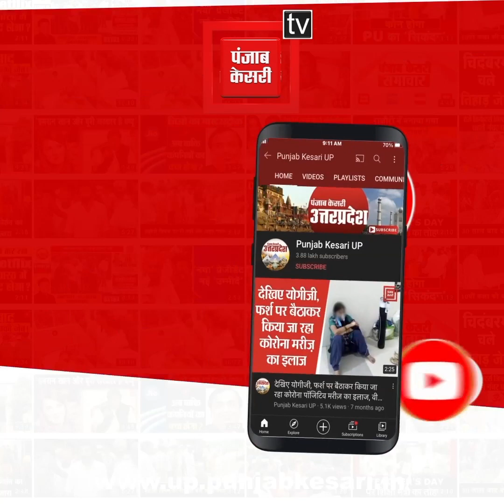मनीष सिसोदिया ने योगी सरकार को घेरा, कहा- सरकार बनी तो बजट का 25 फीसदी शिक्षा पर करेंगे खर्च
मनीष सिसोदिया ने योगी सरकार को घेरा, कहा-  शिक्षा नीति बदहाल, सरकार बनी तो बजट का 25 फीसदी शिक्षा पर करेंगे खर्च